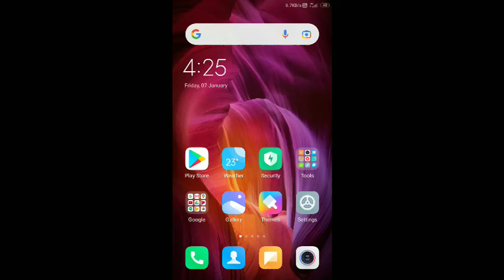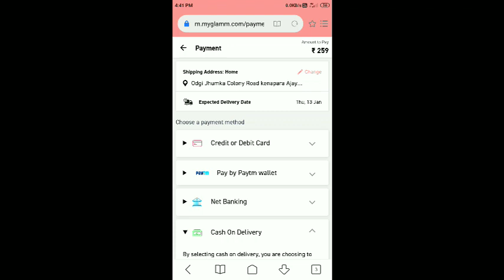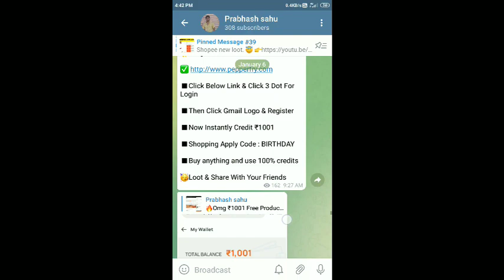Biggest Shopping Loot ll Myglamm Shopping Loot